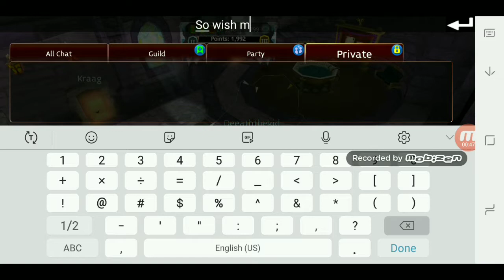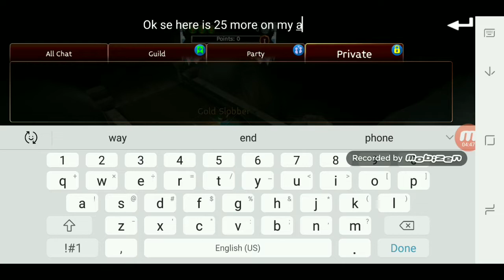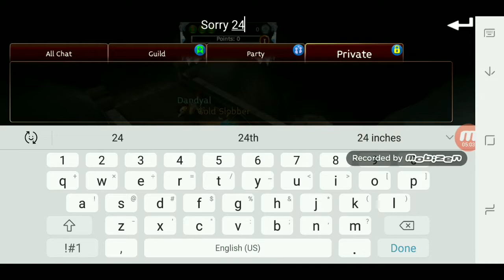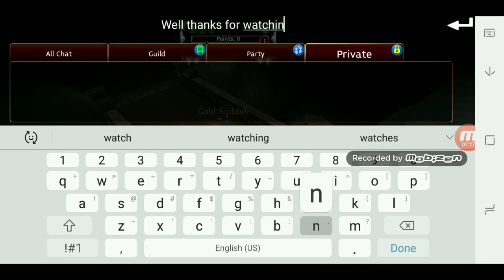Arcane legends 50+ fiery dawn locks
I opened over 50 locks in this video on my main and alts combined